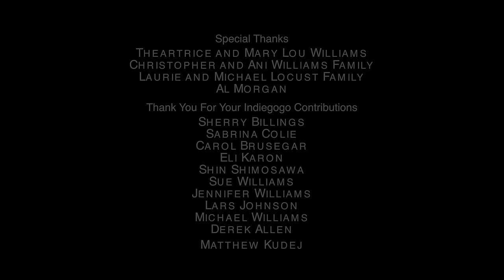FOR DINNER (HD)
A cannibal met her online and invited her over for dinner, little did she know she was to be the main meal.